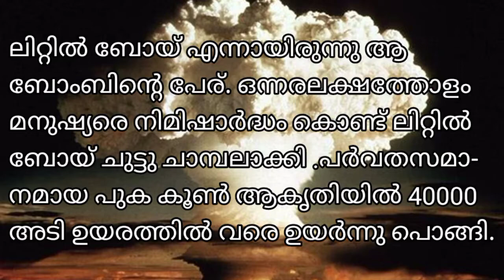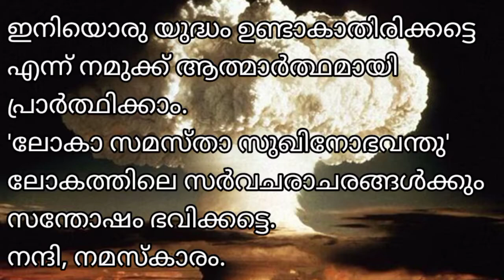ഹിരോഷിമ നാഗസാക്കി ദിനം പ്രസംഗം/Hiroshima Nagasakki Day Speech in Malayalam/Simple HiroshimaDaySpeech